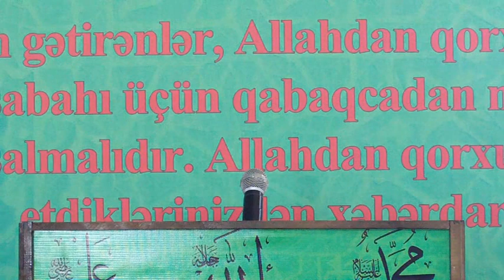Cume sonbeti 14 Mircefer Eyyubzade 07 10 11 Mastaga Hz Abbas mescidi